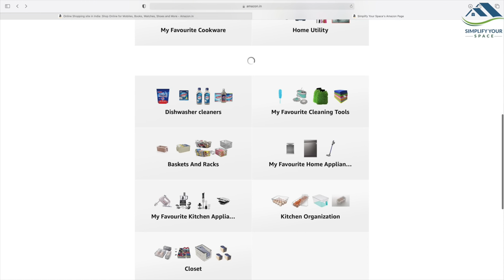5 Useful Cookware For Easy Cooking | Must Have Cooking Utensils | (With English Subtitles)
In today's video, I have shared with you some of the very useful cookware that make my cooking routine easy. It is important to invest in quality and durable cookware as they last for years. If you are thinking about upgrading your cookware or setting up a new home, then this video can help you. This video is made in collaboration with Mr.Cook.
Mr.Cook Ezylock Cooker (5 litre)
Mr.Cook pressure cooker
Mr.Cook Idli Kadai
Cast iron skillet
Roti/puri Presser
Potato masher
Knife set

Mr.Cook (1 litre) small cooker
Mr.Cook Ezylock Cooker (3 litre)
Mr.Cook Idli Kadai

More videos from our channel;
My shooting accessories-
Best Camera- Canon 80D
Prime lens
Nikon D5600
Vlogging camera
Voice recorder- Zoom H1
DJI Phone gimbal
Vangaurd Tripod
Flycam Gimbal
Led light
Ring light
Lapel mic (collar mic)- Boya
Video editor (Mac)- Final cut pro
Video editor(windows)- Power director